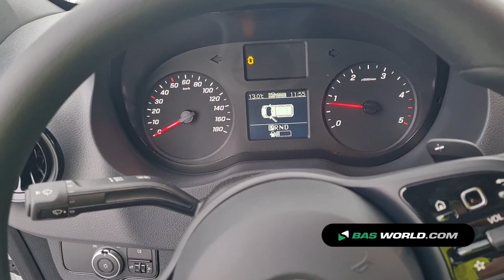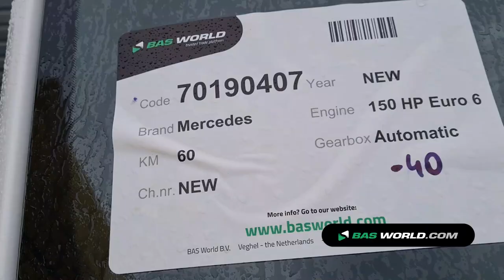70190407 Mercedes Sprinter